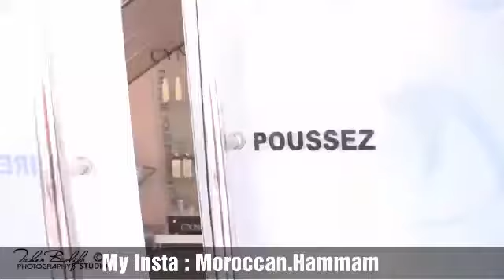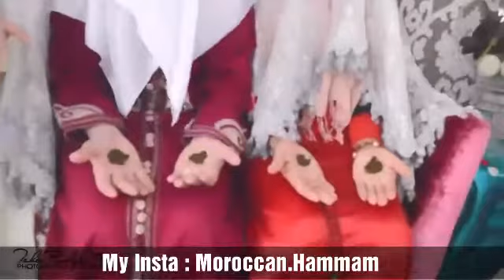عادات وتقاليد حمام العروس المغربية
حمام العروس الشمالية